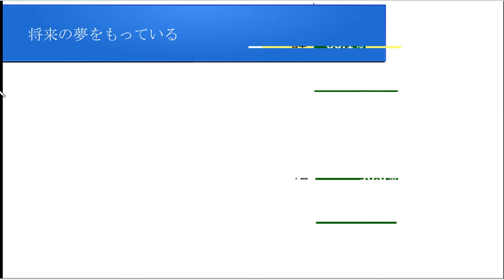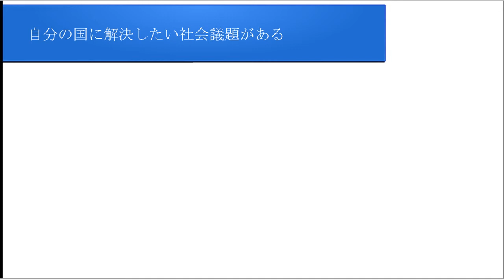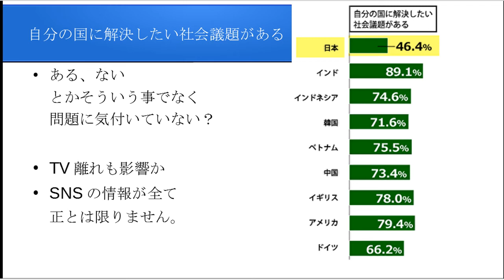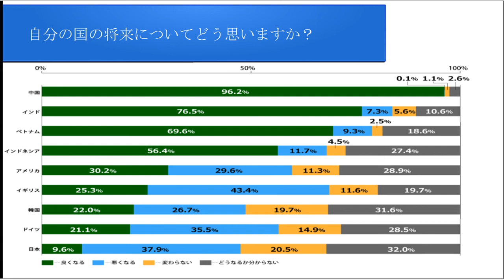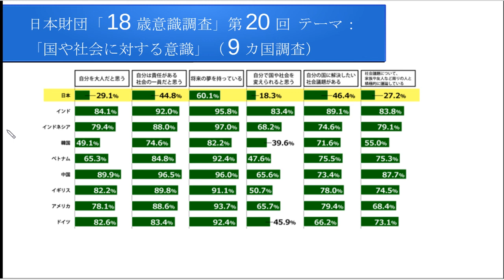若者のメンタルが崩壊している！！日本財団が発表した「18歳意識調査」「国や社会に対する意識」の結果が恐ろしい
今回は日本人が調査した

「18歳意識調査」
「国や社会に対する意識」

についてまとめました。

ホント恐ろしい結果でしかありません。

ブログ
社畜です。おつorz＠神